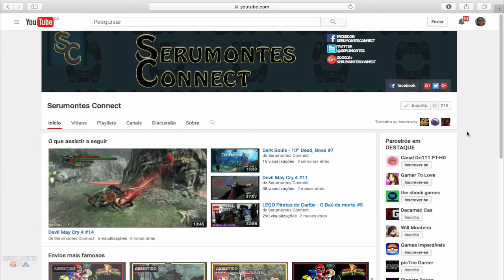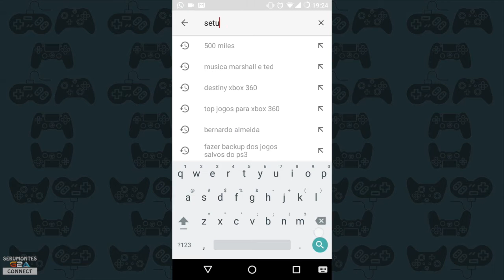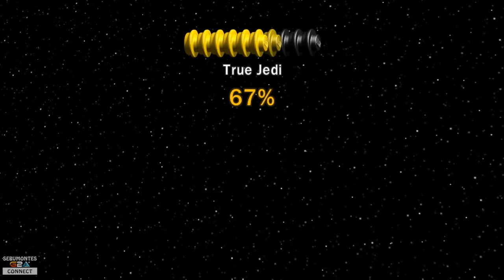LEGO Star Wars - Episódio 4 - Uma nova esperança #5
Fala galera do canal Serumontes!!

Vídeo novo no canal, LEGO Star Wars - Episódio 4 - Uma nova esperança #5
Aquele abraço.

Canal Parceiro!!